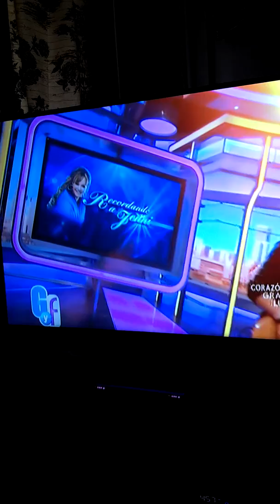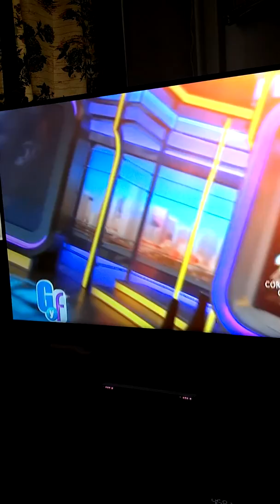Yo the extranare tercer cielo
In memory of my son Sergio Basis

Tercer cielo yo the extra are